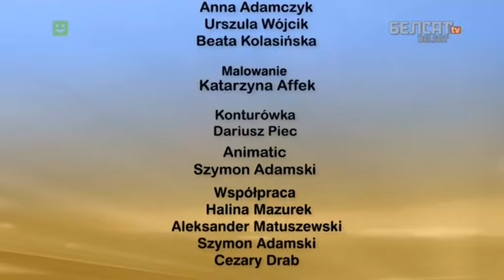Chmara 08 Stuzka Duende